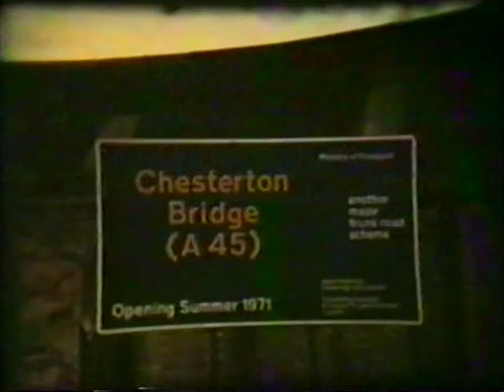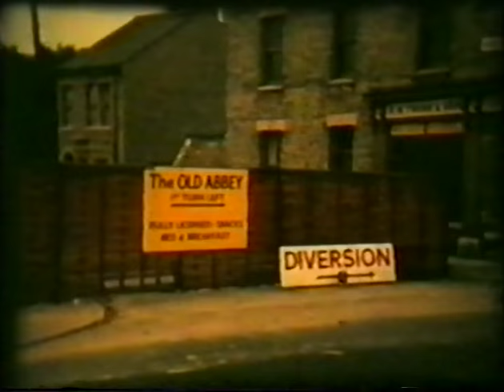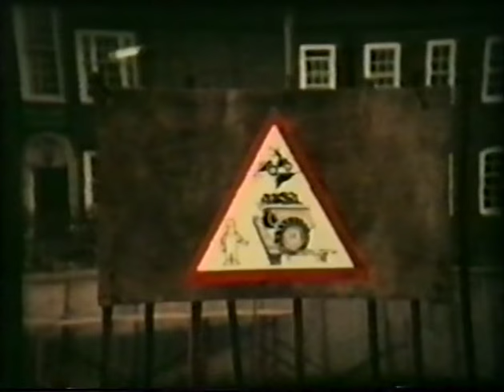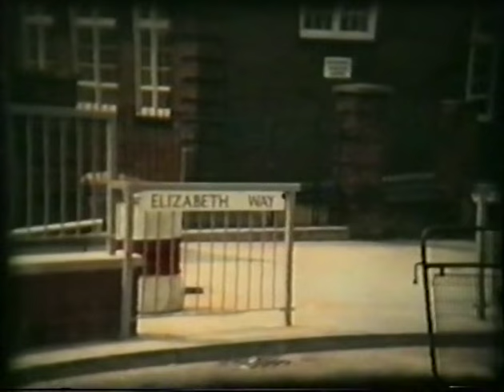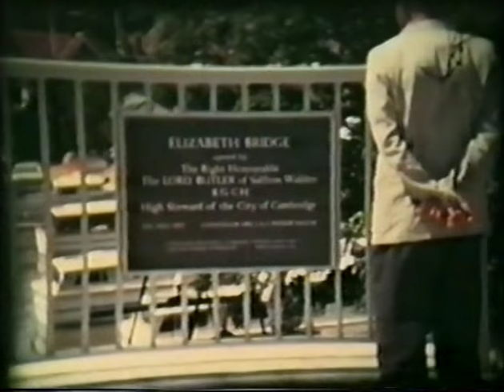Elizabeth Way Bridge Construction - 1971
Cine footage of the construction and opening of Elizabeth Way bridge in Cambridge during 1971. Footage is copyright of Mr Tom Pettit of Fontwell Avenue Cambridge.